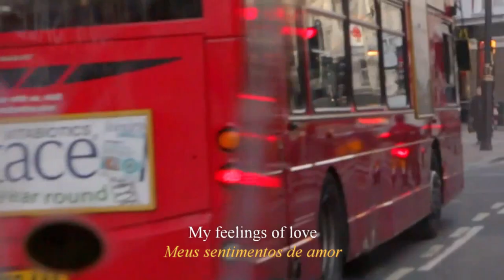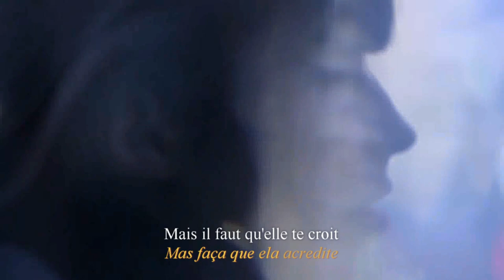Feelings - vigon bamy jay - letra e tradução